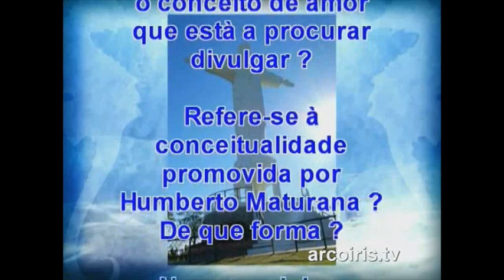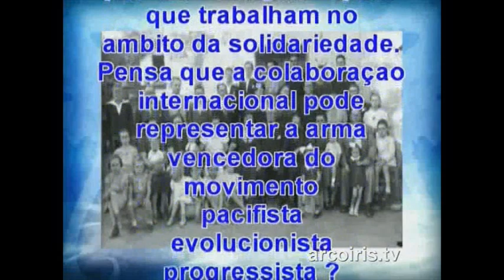NADiRinforma incontra il prof Silvio Antonio Bedin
N.A.Di.R. informa: il prof. Bedin di Guaporé dello Stato del Rio Grande del Sud (Brasile) si occupa di formazione nella scuola media in Guaporé e nell'Università di Passo Fundo, ha creato un ponte di dialogo tra i due livelli di scuola favorendo l'interscambio culturale a diversi livelli. Dal 2000 a tutt'oggi è Ricercatore del Nucleo di Studi "Educazione e gestione della cura" del Programma di Post-graduazione della Facoltà di Educazione dell'Università Federale del Rio Grande del Sud. La ricerca applicata nella scuola del Bandeirante è volta alla comprensione della scuola focalizzando le qualità presenti nell'interrelazione. Una scuola, secondo lui, può valorizzare l'umanità, il calore umano, l'accoglienza, la solidarietà che nasce dalle emozioni che un salutare ambiente di convivenza può insegnare. Un progetto teso a cambiare le relazioni interpersonali e l'ambiente della scuola.